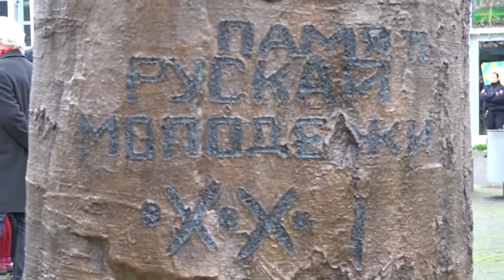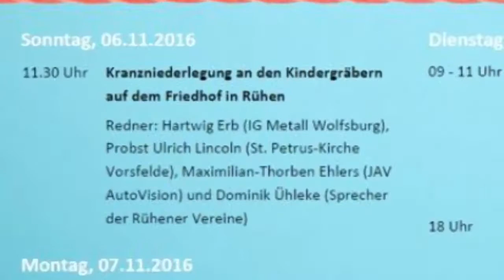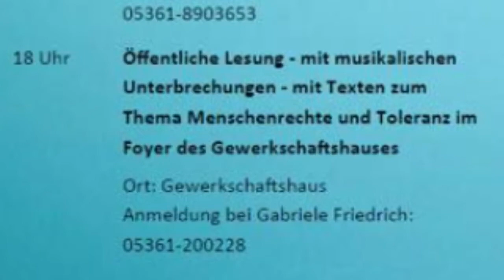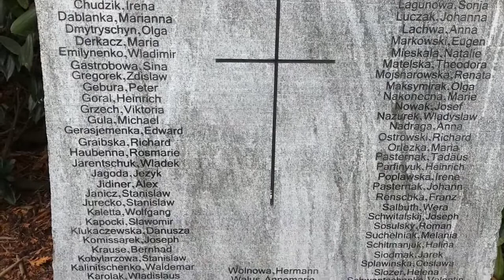12. AntiFa-Woche der IG Metall Wolfsburg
Videodokumentation der Mediengruppe der IG Metall Wolfsburg.